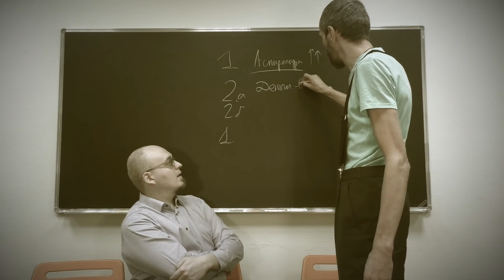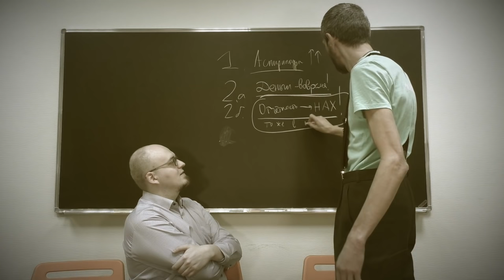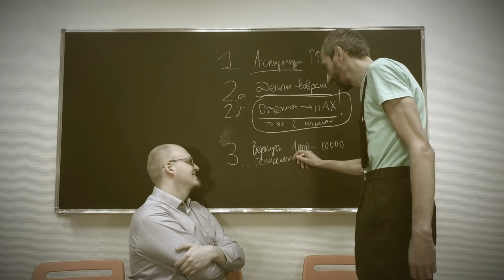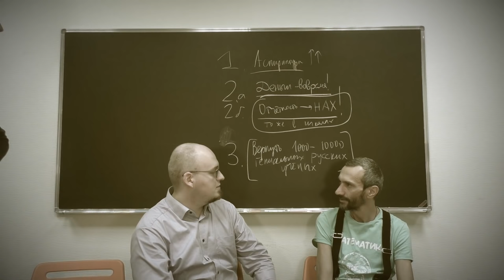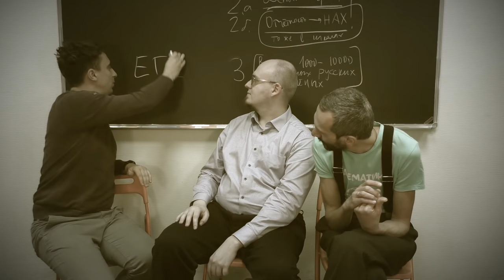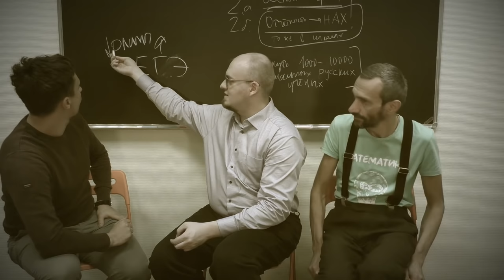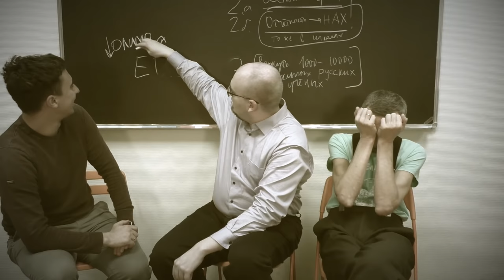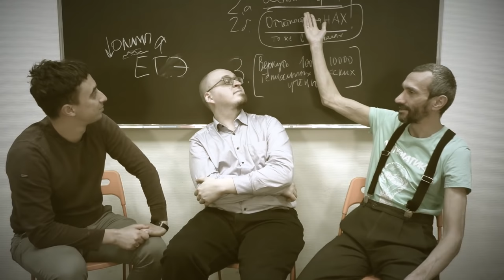Беседа с Ватоадмином об экономике, математике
Поговорили об экономике, социальных, образовательных моментах и математике.

0:00  – Гармошка Intro
0:08  – Всем привет!
0:44  – Кто такой математический экономист?
4:43  – Про австрийскую школу
5:51  – Латвия – влияние CША, русские школы, рождаемость
11:30  – Рождаемость в разных странах
17:55  – «Ресурсное проклятие» России, Норвегия, мода на курение и алкоголизм
21:00 – Что такое математическая экономика?
26:49 – Про математические модели. Что работает хорошо, а что – нет?
31:04 – Чем отличается физика от экономики?
31:53 – Про эконофизику, экосоциологию, экополитологию
32:51 – Уважение к другим областям, Константин Сонин, либертарианство
35:14 – Капитализм, В. М. Полтерович, макроэкономика
39:00 – Почему в мире такая низкая инфляция?
41:05 – Кризис физики
41:55 – Митинги
43:29 – Толстый кот и «Аэрофлот»
43:56 – Cоколов
47:55 – Переходим к теме образования
48:40 – Присоединяется Александр Золотухин + удивительный факт про 13 декабря
50:55 – ЕГЭ
53:02 – Олимпиады
1:00:48 – Школьная математика в регионах (Краснодар, Киров, Челябинск, Астрахань)
1:02:56 – Дореволюционные гимназии
1:05:08 – Ватоадмин про кванторы
1:05:08 – Савватеев и Вато вспоминают уроки труда
1:10:42 – Как Ватоадмин готовился к олимпиадам
1:11:43 – Страхи на Западе (русские хакеры, китайцы)
1:13:39 – Программа по улучшению ситуации в образовании. Три главных пункта
1:21:54 – Путин или ФБР?
1:23:10 – Про телевизор и «промывание мозгов»
1:24:34 – Про риски и преследования в интернете
1:25:41 – Жизнь Эйлера в России
1:29:32 – Китай
1:33:05 – Украина
1:34:38 – Футбол
1:36:49 – Что делать с ЕГЭ?
1:47:35 – Отчётность и бюрократия
1:54:43 – Все будет хорошо!
1:55:36 – Гармошка Outro